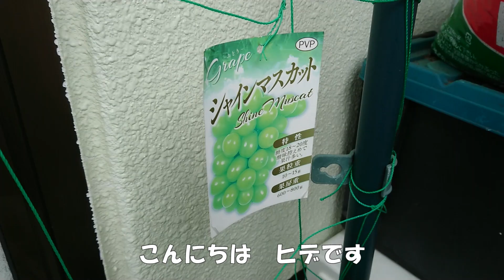鉢植えシャインマスカット 枝の誘引と巻きづる(ひげ)除去を行いました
鉢植えシャインマスカットが展葉5枚まで成長しました。4/14撮影。
ベランダで栽培中の鉢植えシャインマスカット2年目苗。
巻きづる(ひげ)の除去と枝の誘引作業を行った様子です。

今年は花穂が4個付きましたが、先端2節に4個が集中していました。
他の節にばらけて付いてくれればよかったのですが(汗

先端2節に1個ずつ花穂を付けて収穫できるか試みます。